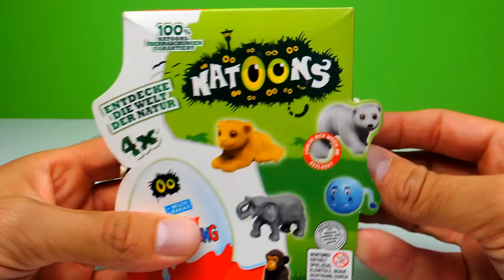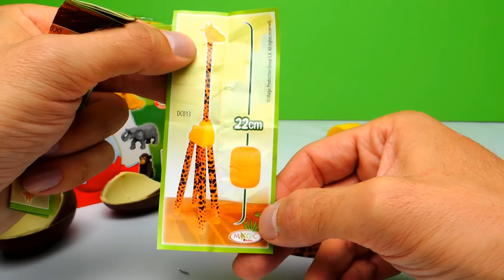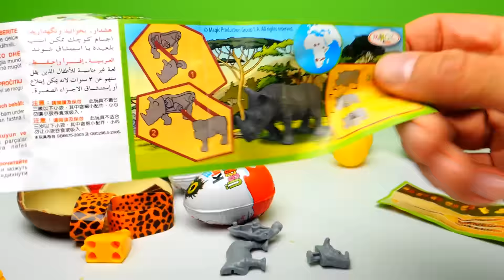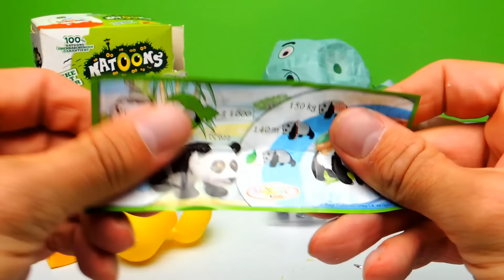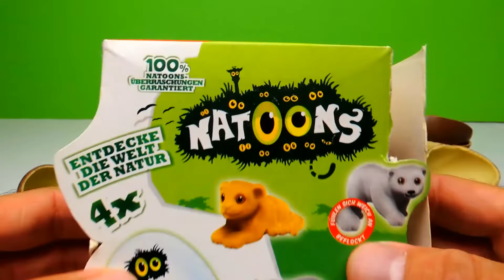COOL NEW Surprise Eggs from Germany NATOONS | SweetsAndCandy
SweetsAndCandy